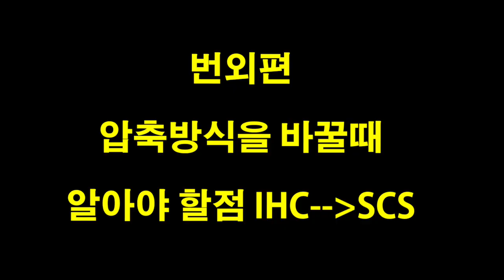[스턴트스쿠터]처음 구매할때 알아야 할것 몇가지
스턴트 스쿠터를 처음 구매하기 전에 알아두면 좋은것
몇가지를 촬영해봤습니다.
스쿠터는 제조 브랜드보다는 우선 자신의 신체에 맞는걸 고르는게
중요한데 , 어떤 부분을 고려해야 하는지에 대한 영상입니다.
그리고, 번외로 스쿠터의 압축방식을 바꾸고자 할때 (IHC에서 SCS로)
어떤점에 주의 해야 하는지도 만들어봤구요